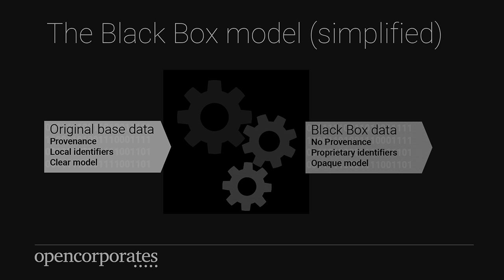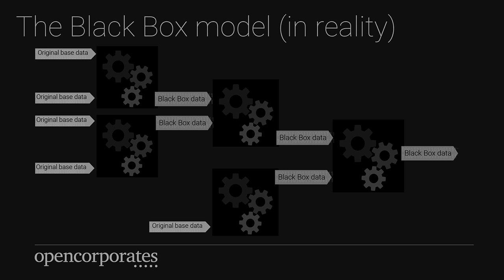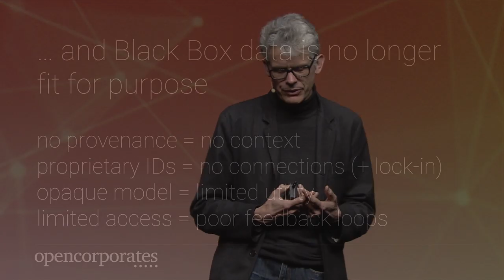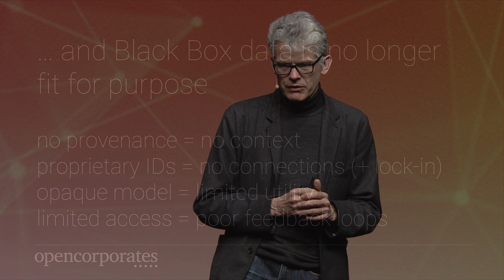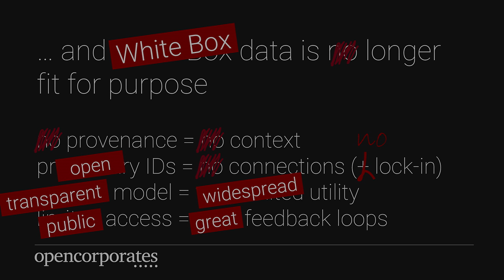The unstoppable rise of white box data, Chris Taggart (OpenCorporates) Strata Data Conf UK 2019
Black box data—obfuscated proprietary data—has been the mainstay of many data markets for decades, despite its known problems: the lack of provenance, unclear legacy data models, and proprietary identifiers. Now, its time appears to be finally up, with even the US government rejecting it.

Chris Taggart explains the benefits of white box data and outlines the structural shifts that are moving the data world toward it.